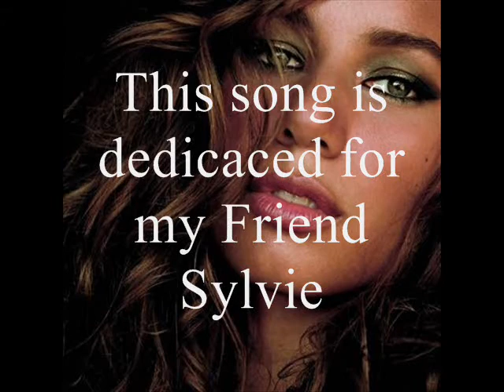Leona Lewis album Spirit (2007) 3. Homeless..wmv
Album Spirit 2007 track 3; Homeless.
Syco Music/Sony Music Records. Montages video par FallenAngel.